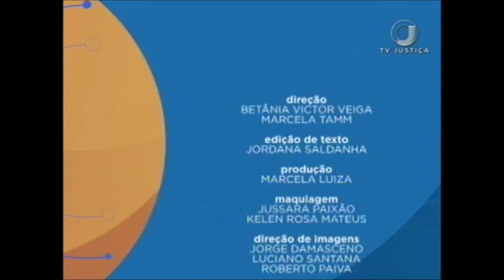Saber Direito Aula - Direito Empresarial - Aula 1 (28/08/17)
O Saber Direito Aula desta semana é sobre Direito Empresarial Jurisprudencial. Leia a íntegra da sinopse